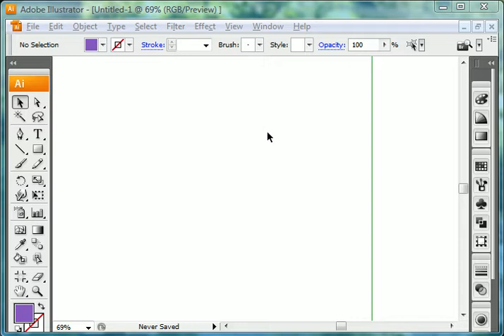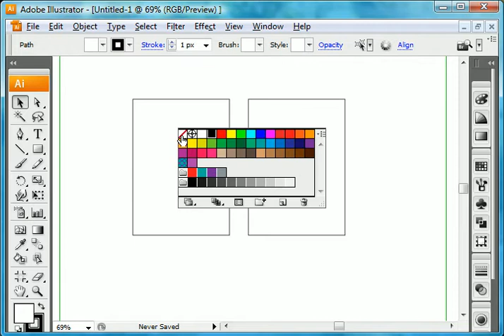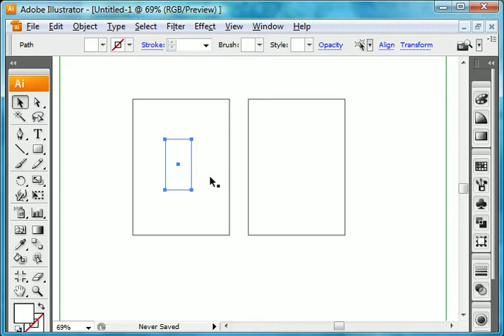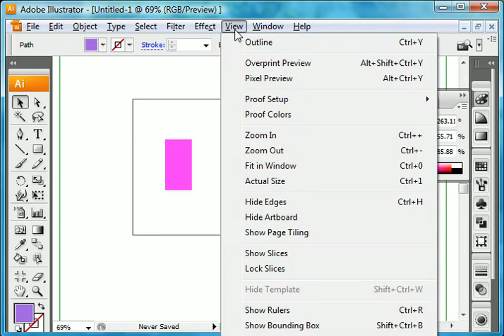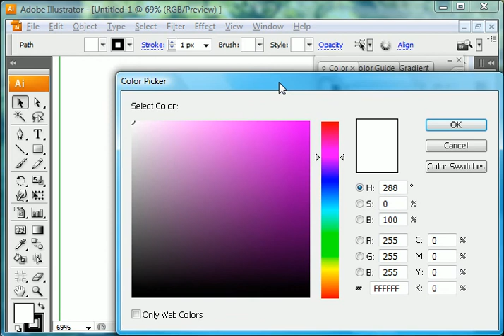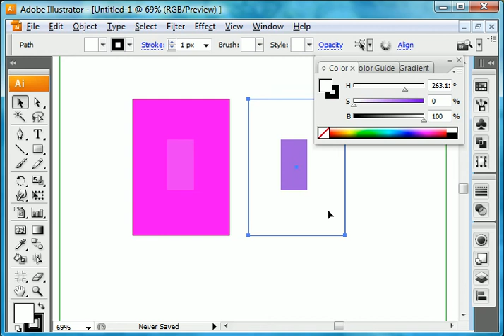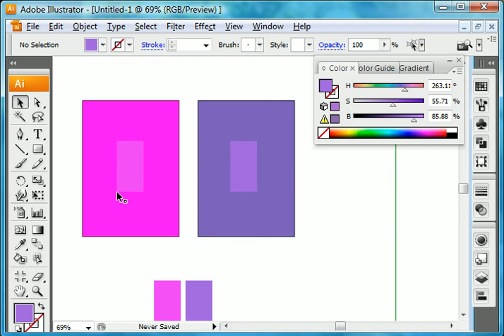ColorTheory_ColorRelativity_Illustrator(older version Part 2)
How to make two different colors appear as one color using the principle of Ground Subtraction to manipulate the color interactions of Hue, Value and Saturation between the background and foreground colors. This is a video tutorial for my Color Theory students at the Art Institute of Pittsburgh, Online Division.